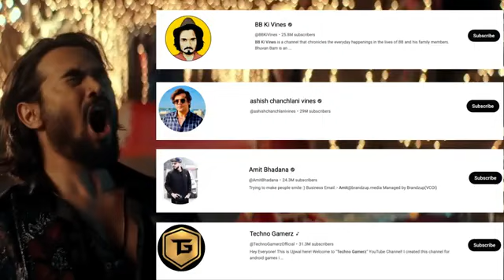bollywood entry of bhuvan bam Why @BBKiVines is So Famous?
Why @BBKiVines is So Famous?

video credit by :-:- BBKiVines

Thanks bhuvan bam sir

this video is all about bhuvan bam sir journey and hard work
bhuvan bam earn full of respect in his youtube journey. How he start youtube and why he is doing youtube.

Do you know bhuvanbam is the most popular YouTuber in India? Although, a lot of YouTubers have more views and subscribers than @BBKiVines. But, still, bhuvanbam is more popular or famous than them.

In this video, I will discuss why

Rohit Shetty Bigg Boss 16| बता दिया बड़ा सच | Rohit Shetty Interview |Bigg Boss

Bigg Boss 16 Live: Rohit Shetty Bigg Boss 16| बता दिया बड़ा सच | Rohit Shetty Interview |Bigg Boss

bb16
priyanka chahar choudhary
sumbul touqeer
shiv thakare
bb16 winner
archana gautam
soundarya sharma
shalin bhanot
soundarya
saundarya bigg boss
gautam vig
bigg boss 16 soundarya
soundarya bigg boss
bigg boss Soundarya
soundarya gautam
soundarya sharma and gautam vig bathroom
bigg boss 16 bathroom scene
gautam soundarya bigg boss
soundarya bathroom video bigg boss
soundarya sharma bathroom bigg boss
big boss bathroom scene gautam
gautam and soundarya in bathroom voice
soundarya sharma gautam vig bathroom
bigg boss soundarya and gautam bathroom scene
soundarya and gautam in bathroom sound
bigg boss bathroom incident